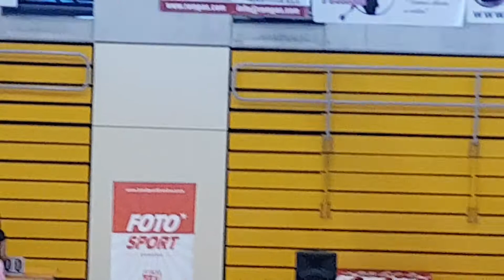Carla Alía 07.10.17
Clasificatorio para la  Copa de la Reina en Alicante 2017.